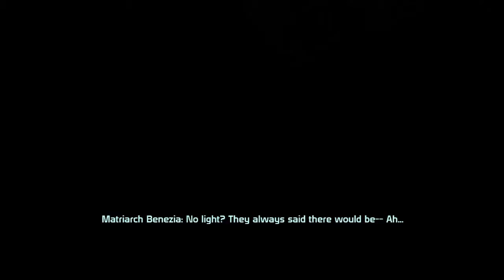Mass Effect Playthrough Part #24 - Family Reunion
Mass Effect 1 Playthrough. When I first played Mass Effect in 2011, I went through it as a first person shooter. I was a casual gamer, and story wasn't important. After playing it a second time I thought I'd make a playthrough and relive the great story of Chris Shepard, I'm looking forward to being quite thorough, making tough decisions and hopefully, saving the galaxy.